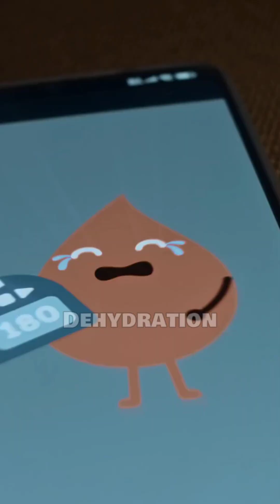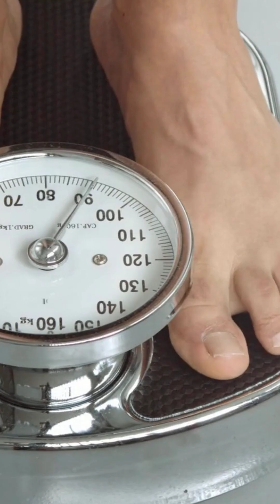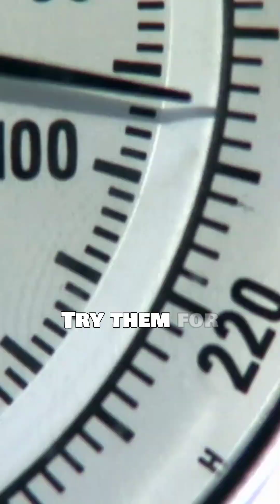What 90% of Diabetics Get WRONG About Morning Blood Sugar Control?